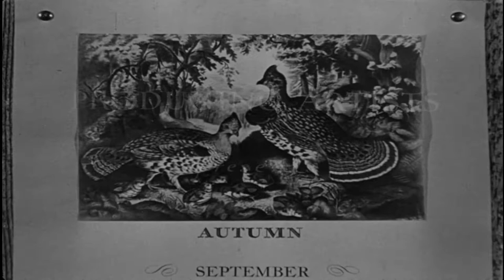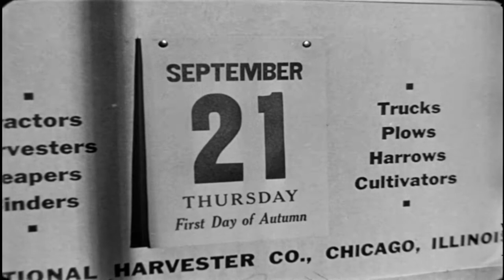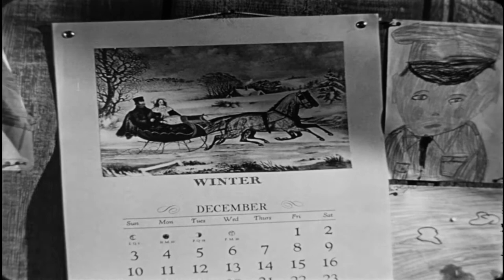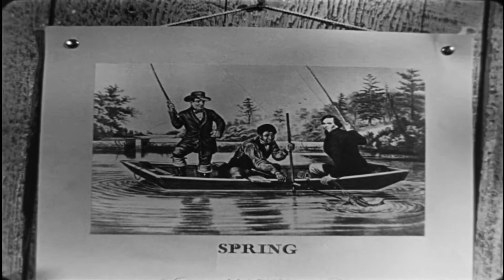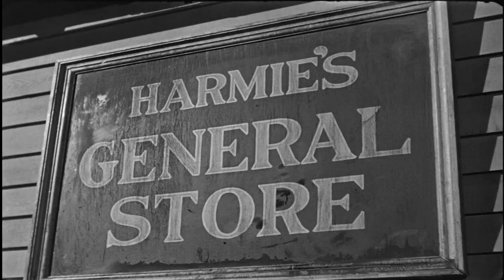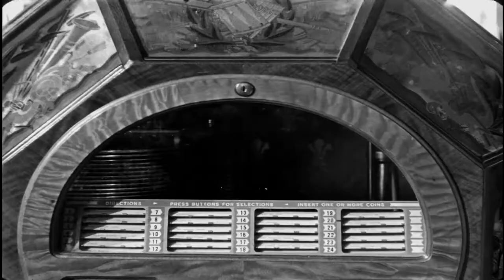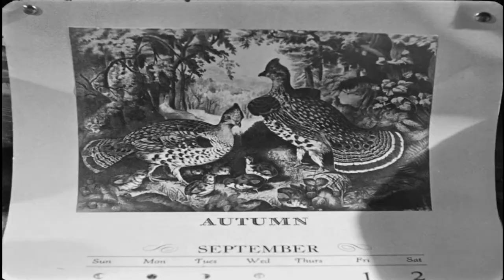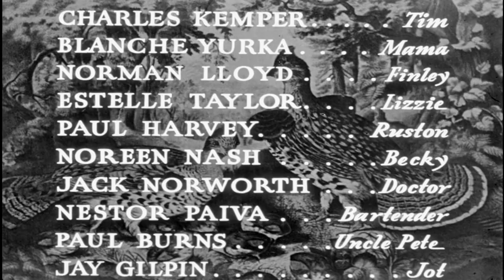The Southerner Full Movie (1945 Drama) Full Screen HD 1080p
Directed: Jean Renoir
Produced: Robert Hakim, David L. Loew
Screenplay: Hugo Butler, Jean Renoir, William Faulkner, Nunnally Johnson
Based: Hold Autumn in Your Hand 1941 novel by George Sessions Perry
Starring: Zachary Scott, Betty Field, J. Carrol Naish, Beulah Bondi
Cinematography: Lucien N. Andriot
Edited: Gregg C. Tallas
Distributed: United Artists
Running time: 92 minutes
Country: United States
Language: English
Budget: $750,000